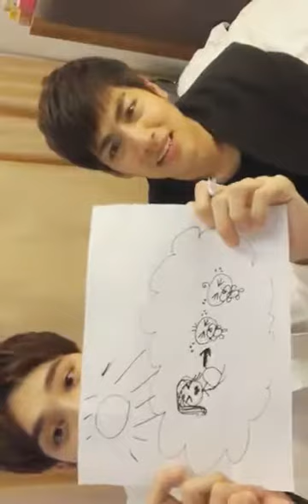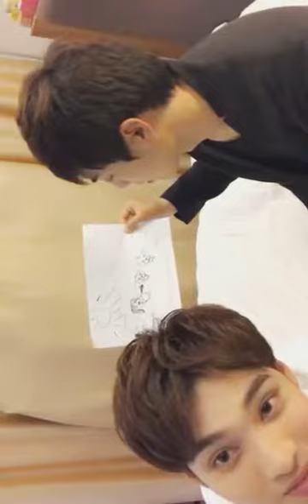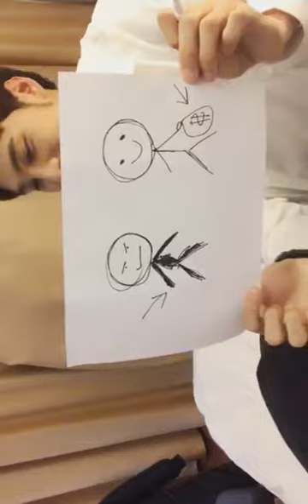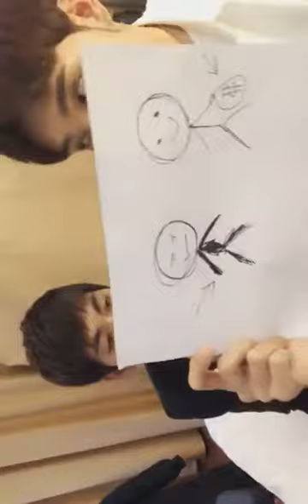20170326_異能事務所之嗜血判官 一直播(SpeXial子閎、偉晉)(有點卡)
出處：一直播